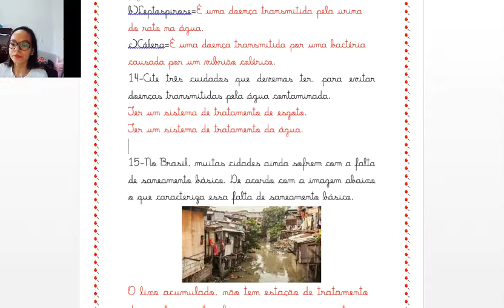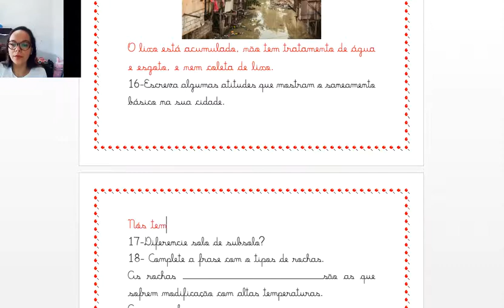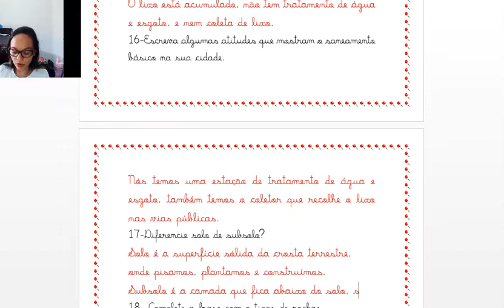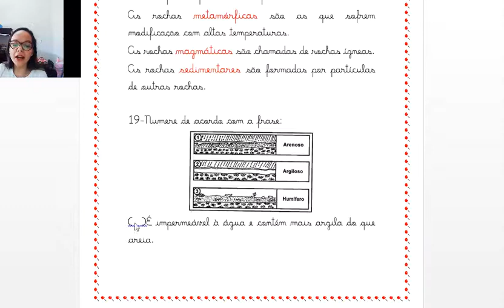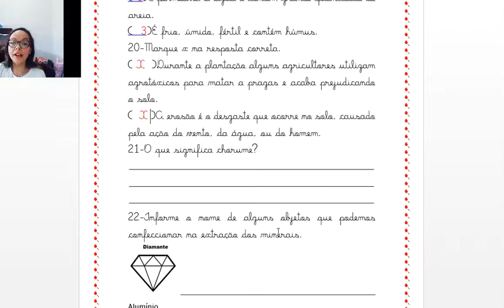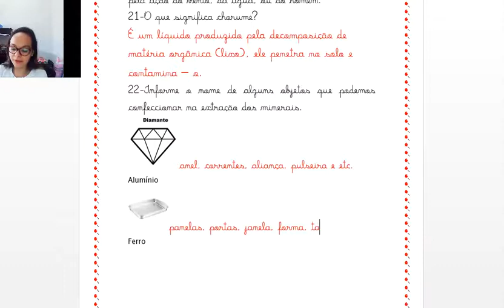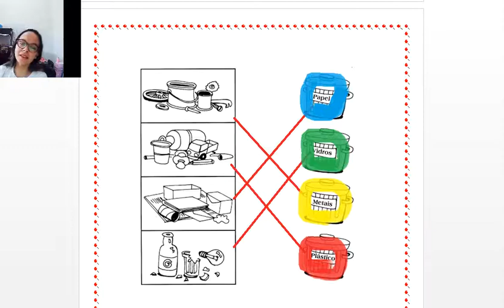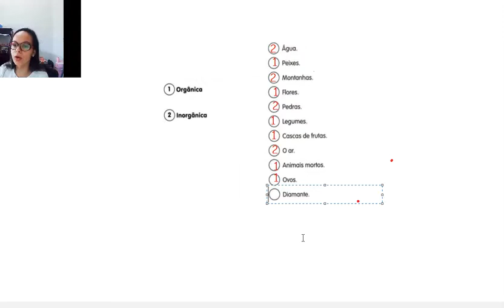Parte 2 da aula de Ciências. GO/02/06/2021. Correção da Revisão.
Revisão de Ciências